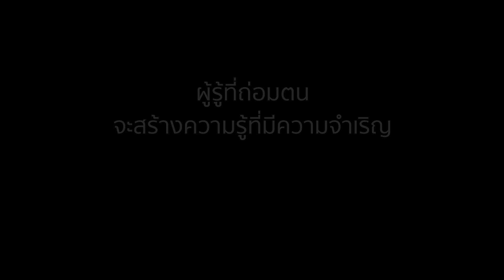ละครสอนคน 2561 ตอน คน อวด รู้